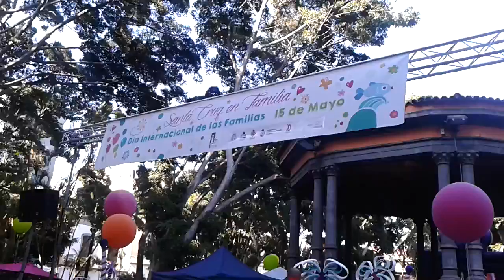Dia de la Familia Mayo 2014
Plaza del Principe, Santa Cruz de Tenerife. Flamenco